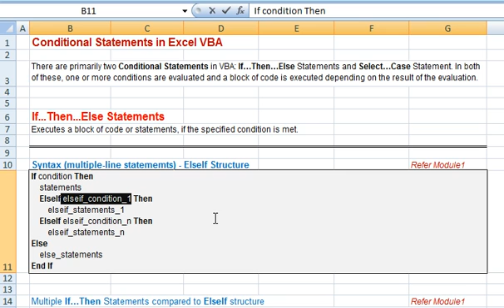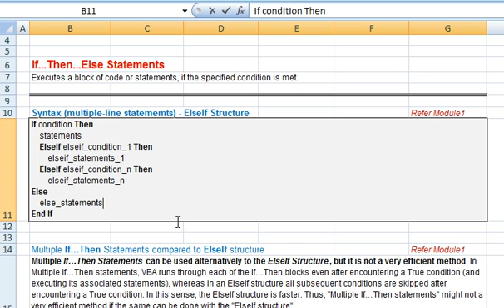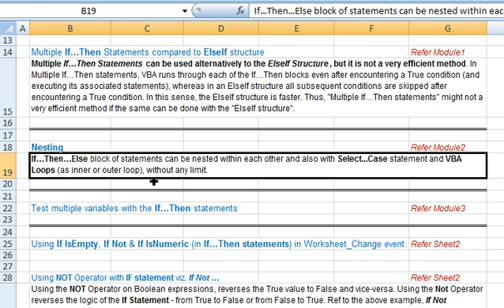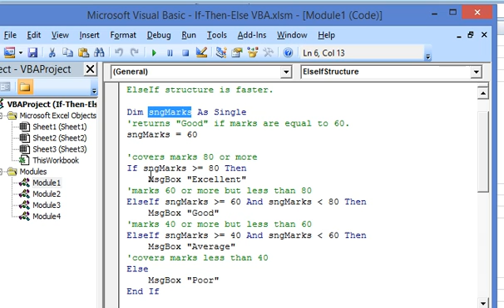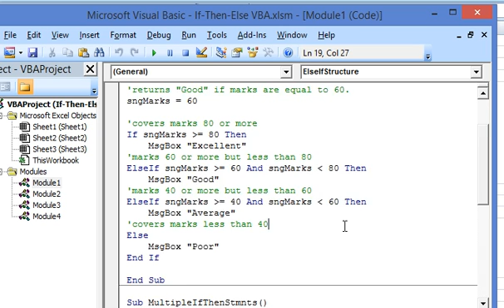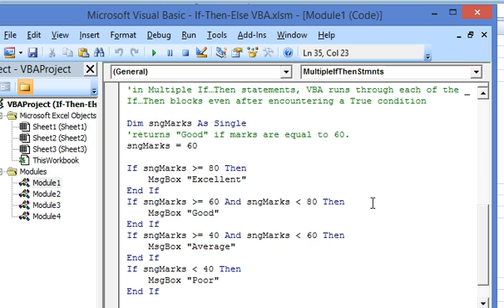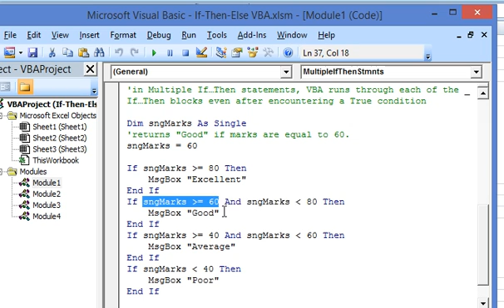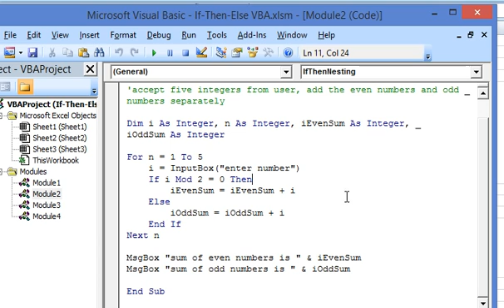If..Then..Else Multiple Line Statements in Excel VBA, Nesting, ElseIf vs Multiple If..Then Blocks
Illustrating If...Then...Else Multiple Line Statements in Excel VBA, Nesting with If...Then Blocks & compares the ElseIf Structure with Multiple If...Then Statements.